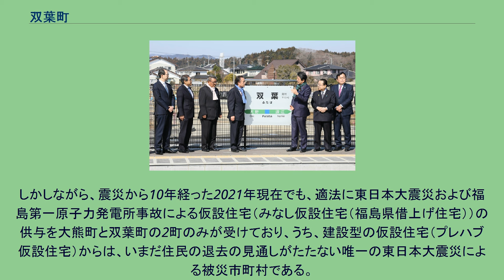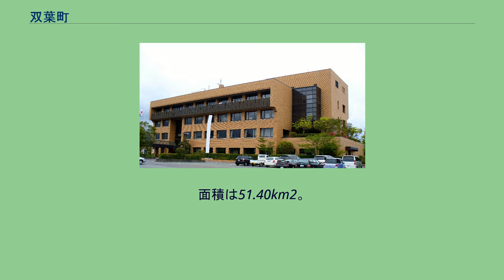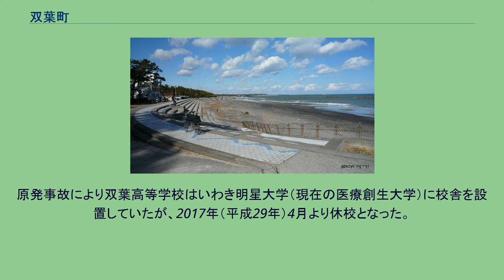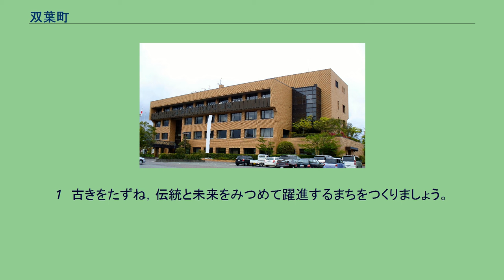双葉町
双葉町（ふたばまち）は、福島県浜通りに位置し、双葉郡（1896年以前は標葉郡）に属する町。
福島第一原子力発電所（東京電力）の5号機と6号機が立地していた。
2011年3月11日の東日本大震災で被災し、これに誘発されて発生した福島第一原子力発電所事故の影響で、2020年3月現在も、北東部と双葉駅周辺のそれぞれ一部を除いたほぼ全域が「帰還困難区域」（除染・復旧工事関係者以外の一般住民の自由な行き来が終日制限される）に指定されている。
そのため、2021年現在、日本で全域が一日を通して人の住む事が出来ない唯一の市区町村である。
一方で、東京電力の福島復興本社などが入る双葉町産業交流センター（エフ・ビック）、東日本大震災・原子力災害伝承館が整備され、復興の拠点にもなっている。
しかしながら、震災から10年経った2021年現在でも、適法に東日本大震災および福島第一原子力発電所事故による仮設住宅（みなし仮設住宅（福島県借上げ住宅））の供与を大熊町と双葉町の2町のみが受けており、うち、建設型の仮設住宅（プレハブ仮設住宅）からは、いまだ住民の退去の見通しがたたない唯一の東日本大震災による被災市町村である。
また、多くの町民は医療費の一部負担金（療養の給付）や介護給付費、介護保険料、後期高齢者医療保険料、国民年金保険料の免除、住民税、国民健康保険税の減免、賃貸住宅の家賃のほぼ全額の補助、高速道路料金の一部区間の無料化など様々な支援を国や福島県等から、いまだに受けなければいけない状態であるが、2020年（令和2年）の住民意向調査では、回答者の62.1%が双葉町に戻らないと決めていると回答し、理由の一番の多くは、避難先で自宅を購入・建築し将来も継続的に居住する予定のため。
であるのに対し、戻りたいと考えていると回答したのは10.8%にすぎない。
これは、多くの住民は避難先で新しい生活環境を築いているが、住民票を移さず住民税の減免等の支援を受けている事となる。
阿武隈山系の東に開けた浜通り地方の中部に位置し、東は太平洋に開ける。
行政上では、北の浪江町と南の大熊町に挟まれた位置にある。
面積は51.40km2。
東北地方にありながら温暖な気候で冬でも雪がほとんど降らないため、福島第一原子力発電所事故の発生前はカーネーションやスイートピー、ホウレンソウなどの栽培が盛んであった。
また、下水道の普及率も９割近く全国的にも高い水準であった。
「双葉」という町名は、標葉郡（しねはぐん。夜ノ森以北、相馬氏領）と楢葉郡（ならはぐん。夜ノ森以南、岩城氏領）の合併に因んだ名称であり、こちらの双葉町は旧標葉郡に属する。
国造が割拠した7世紀前半には、現在の双葉町は、染羽国造（しめはのくにのみやつこ）の領土の南限であった。
しかし、律令制が浸透した7世紀後半には、現在の双葉町（長塚）と大熊町（苦麻）の境（概ね福島第一原子力発電所の付近）を境にして、長塚以北は陸奥国に編入された。
713年（和銅6年）染羽が標葉と改められる。
この時、染羽国造の領土は、陸奥国の標葉郡（しねはぐん）となった。
718年（養老2年）には陸奥国から分離されて石城国に編入されるも、720年代には石城国は陸奥国に編入された。
722年（養老6年）前田稲荷神社に御神木（前田の大スギ）が植えられる。
807年（大同2年）頃坂上田村麻呂が夷討伐のため訪れる。
平安時代末期の保元年間（1156年 - 1159年）になると、請戸城を本拠地とする標葉隆義（海道小太郎成衡（清原成衡）の四男と伝わる。
）の統治下に入り、これ以後、現在の双葉町は標葉郡を領土とする標葉氏の統治下に置かれた。
1189年（文治5年）源頼朝の奥州征伐では標葉氏を始めとした岩城氏一族は奥州藤原氏と関係が深かったが、鎌倉方として参陣し本領を安堵された。
鎌倉時代後期には岩城氏から完全に独立した地位を築いている。
1331年（元弘元年）に、標葉隆連（標葉氏八代当主標葉持隆の三男）が父の命令により新山城を築城する。
鎌倉幕府滅亡後の後醍醐天皇の建武の親政の際も標葉氏は本領を安堵され北畠顕家に従い秋田、津軽方面の北条方の残党との戦いなどに従軍し以後も西上転戦した。
南北朝時代は南朝方に参加したが、後に北朝方に服属した。
その後も室町幕府のもと周囲との同盟を巧みに結び独立を保ち、1410年（応永17年）には、海道の岩城氏、相馬氏、楢葉氏など10氏の岩崎郡、岩城郡、楢葉郡、標葉郡、行方郡の五郡で五郡一揆を結び...